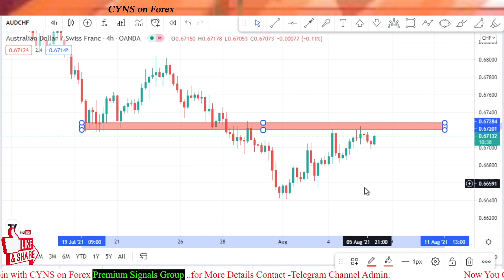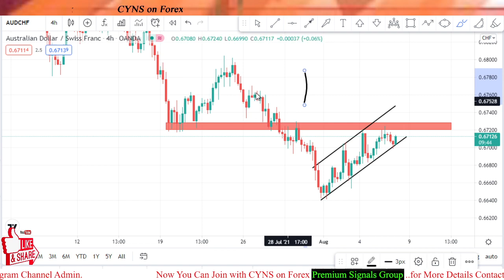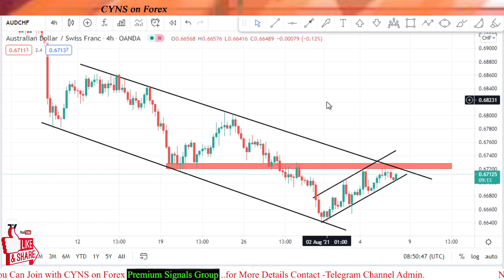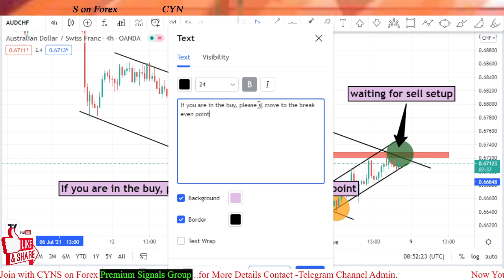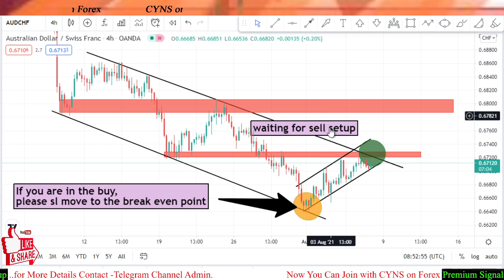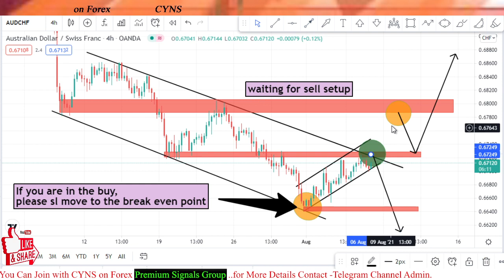AUDCHF Buy or Sell | Daily Forex Analysis for 6 August 2021 by CYNS on Forex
Hello traders!
This video is about - AUDCHF - Analysis And Forex Trading Ideas -Today
AUDCHF Buy or Sell | Daily Forex Analysis for 6 August 2021 by CYNS on Forex | Daily Market Update

    ✅- Technical analysis on AUDCHF chart for 6 August 2021